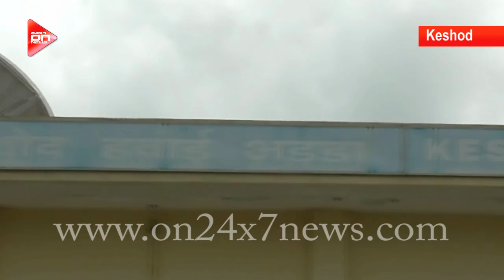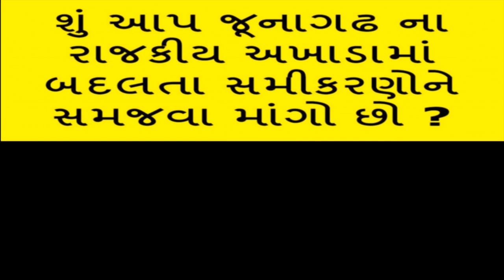एयर इंडिया जल्द ही केशोद का एयरपोर्ट करेगा शुरू Air India to soon launch Keshod Airport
"On news" is a video based news portal with primary focus on Gujarat news.

We are working last 25 years in media, we have more than 10000 unique, unbelievable, amazing, and rare video stock footage huge archive We are happy to be commissioned to film for you or else provide you with broadcast crewing and production solutions across India. So write to us obtain stock footage licens of any type of broadcast format and any type of production.

on Youtube for a steady stream of videos from across India.

કેશોદ વાસીઓ આનંદો...  એરપોર્ટ ઓગષ્ટના અંત સુધીમાં માં શરૂ તેવા આંધણ...
પ્રથમ 72 સીટર પ્લેન શરૂ થશે...
પરંતુ 60 ટકા બુકીંગ જરૂરી બનશે..
બેઠકમાં વ્યક્ત કરાઈ આશા.
સંપૂર્ણ સમાચાર જોવા માટે આ લિંક ઉપર ક્લિક કરો...

જય વિરાણી - કેશોદ
કેશોદ એરપોર્ટ છેલ્લા 17 વર્ષથી બંધ સ્થિતિમાં છે તે શરૂ કરવા માટે શરૂ થયેલી વહીવટી પ્રક્રિયામાં કેશોદ એરપોર્ટ ખાતે બુધવારે અધિકારીઓ તથા આગેવાનોની મીટીંગ મળેલી હતી. દિલ્હીથી એરલાઇ એલાઇડ સર્વિસ લી.ના આસીસ્ટન્ટ એન્જીનીયર દીપર અન્દાની તથા કેશોદના અધિકારી તથા ટ્રાવેલ એજન્ટો તેમજ કેશોદ ચેમ્બર ઓફ કોર્મસ પ્રમુખ મગનભાઇ કોટડીયા, શહેર ભાજપા પ્રમુખ હરિનભાઇ ચોવડીયા, રોટરી પ્રમુખ હિતેષભાઇ ચનીઆરા, વિરમભાઇ ઓડેદરા, વેપારી મંડળના નારણભાઇ લાડાણી, રાજુભાઇ બોદર, કેશોદ હિતરક્ષક સમિતિના કન્વીનર રાજુભાઇ પંડયા સહિતના આગેવાનો હાજર રહ્યા હતા.
દિલ્હીથી આવેલા અધિકારીએ જણાવેલ કે ઓગષ્ટનાં અંતમાં કેશોદ એરપોર્ટ શરૂ થવાની સંભાવના જણાવેલ. પ્રથમ 72 સીટ વાળુ પ્લેન કેશોદ ખાતે આવશે કેશોદથી મુંબઇ વાયા સુરત અથવા અમદાવાદ સવારે 10 થી 12 વાગ્યા વચ્ચે શરૂ કરવા માંગ કરાઈ હતી. એરલાઇન્સના અધિકારીઓના જણાવ્યા મુજબ પ્લેન શરૂ થયા પછી ત્રણ વર્ષ સુધી ફરજીયાત ચલાવવામાં આવશે ત્યારે ઓછામાં ઓછું 60 ટકા બુકીંગ મળવુ જરૂરી છે. મુસાફરો મળી રહે તે માટે વેપારી આગેવાનો, સંસ્થાઓ તરફથી સહકાર અપાય તેવી અપીલ આશી. એન્જીનીયર દીપક અન્દાનીએ કરેલ હતી. કેશોદ આસપાસ સોમનાથ જયોતિલીંગ ,સાસણ ગીર અભિયારણ ,જૂનાગઢ ગીરનાર તથા ઓધૌગિક એકમો અને ઇમ્પોર્ટ-એક્ષપોર્ટ ઉધોગોને કારણે હવાઇયાત્રા માટે મુસાફરો મળી રહેવાનો આશાવાદ આગેવાનોએ રજુ કર્યો હતો.